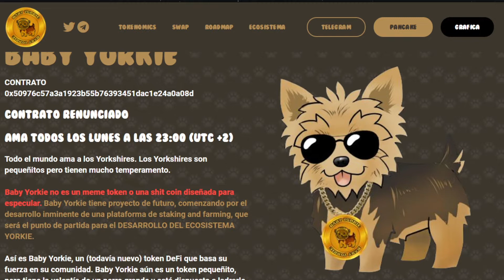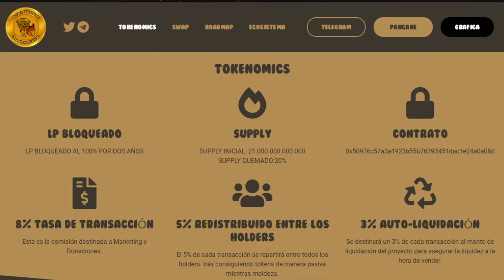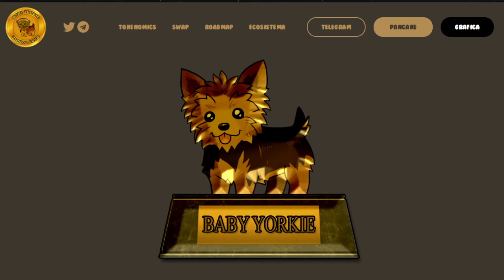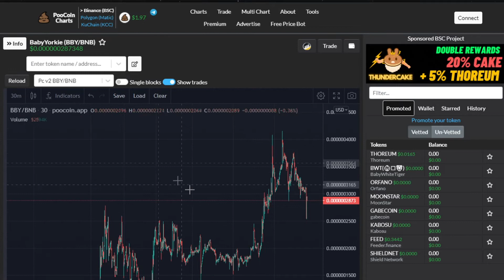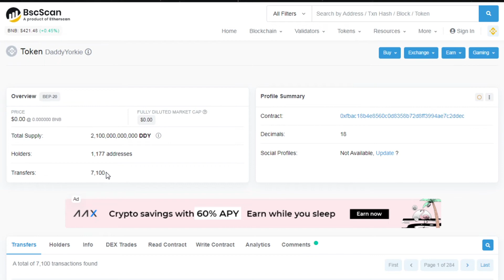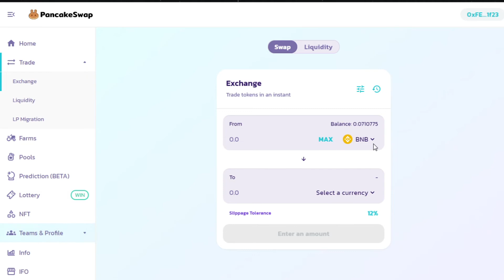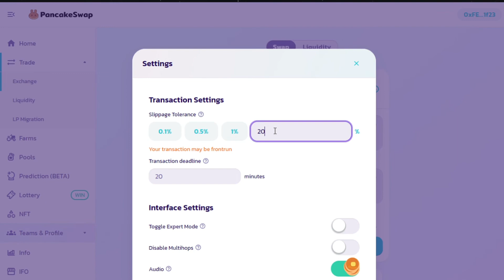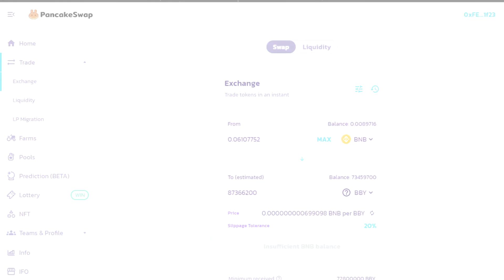💰💎 CONOCE EL TOKEN DEL QUE TODOS ESTAN HABLANDO + SORTEO 💎💰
MUY BUENAS GENTE, NUEVO DIA, NUEVO VIDEO
Hoy salimos de la rutina con este video en el cual les traigo el proyecto del ECOSISTEMA YORKIE
Un token detras del proyecto que busca desarrollar una plataforma de staking, farming y loterias
Quieren sorteo? A VER ESE APYOYO!